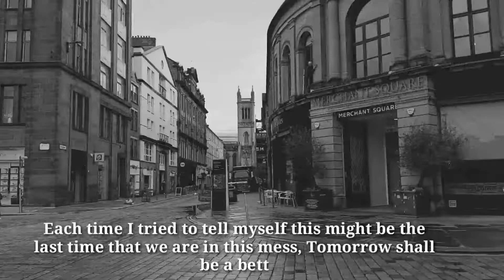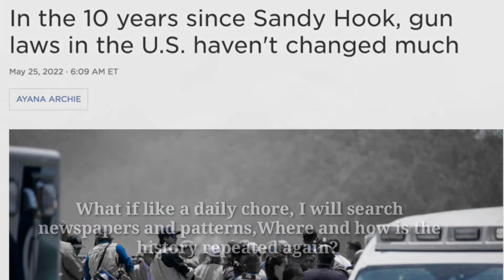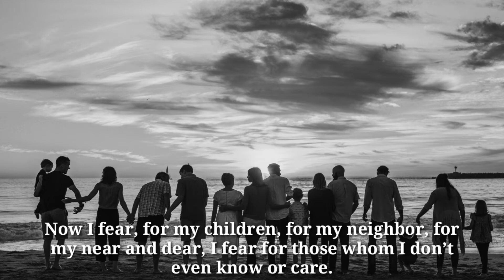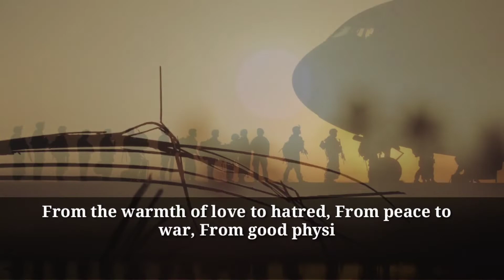If not NOW then WHEN?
Poem Written & Rendition by:- Manorama Choudhury
Coordinated by:-  Pragnya Routray & Sunil Dutta Biswal

Each time I tried to tell myself
This might be the last time
that we are in this mess
Tomorrow shall be a better day
We have the right tool, ‘Education’
We have the power of ‘Knowledge’
And we can fairly identify
the root of our problems
It may not be easy, but
We must not rest till we find a fix.
Unfortunately, the history repeats
Every morning before even I wake up.

Do I not have the right education?
Or I am impotent?
Or I am a robot with no emotions attached?
Why can’t I learn a lesson, and
Stop this carnage from happening again?

Now I fear, with hundreds of mass shootings
What if I get used to them?
Not bothered with happenings
What if my emotions get stoned?
What if like a daily chore
I will search newspapers for patterns
Where and how is the history repeated again?
What if like a math whiz I will analyze
The records and graphs
Counting the number of schools
Which town this time and how many kids got killed?
Young or old? Or do they belong to which color and race?
Where are the protests organized and prayers rendered?

Now I fear, for my children, for my neighbor,
For my near and dear
I fear for those whom I don’t even know or care.
I fear growing old in a world
Where more than hugs and smiles
I count gunshots and deaths
I don’t even know if I am alive tomorrow
to count me among the dead.

Isn’t it concerning to wake up with fear?
Isn’t it disturbing to know as parents
Shooter drills are part of our school curriculums?
Isn’t it alarming to know mental illness is rising?
The bottom line is our education is failing us
Modernization is taking us farther and farther
From the warmth of love to hatred
From peace to war
From good physical health to mental illness
Basically, uprooting us from everything that makes us human.

Is it still not the right time to ask?
When did we drift?
And how can we rectify this?

Or should we just quietly sleep?
While we lose our future to guns
Should we just peacefully sleep?
While our future dies.

Is it still not the right time to act?